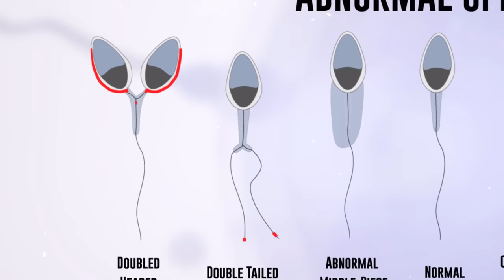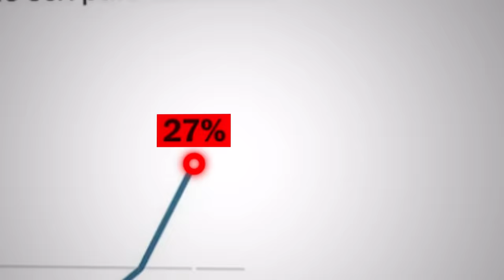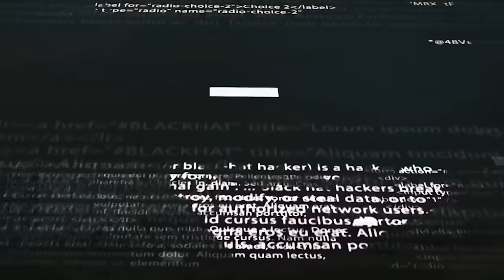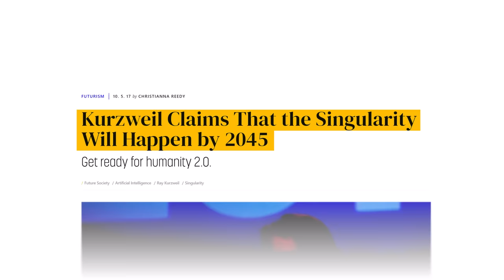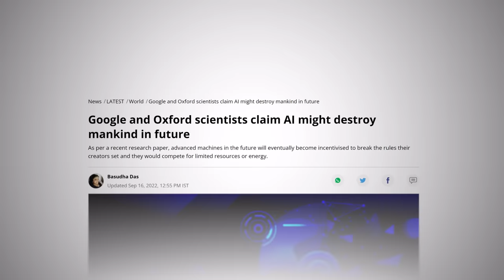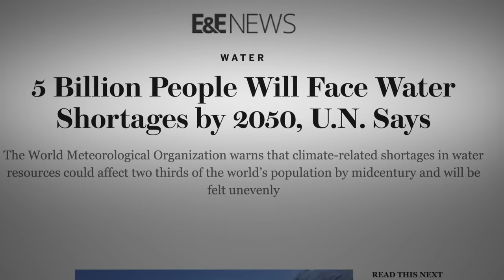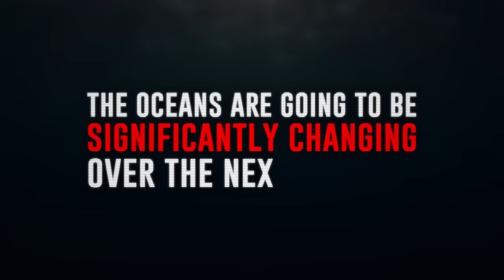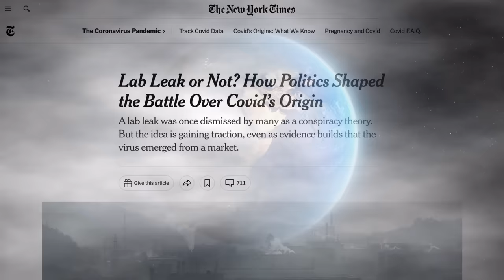The Coming Events That Will Destroy Humanity By 2090.